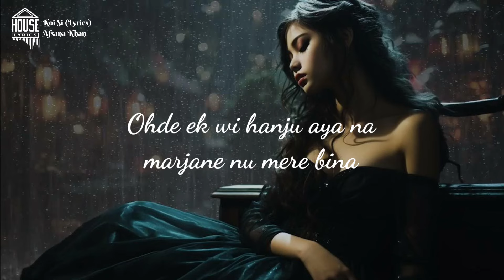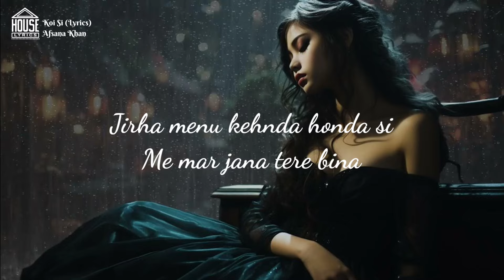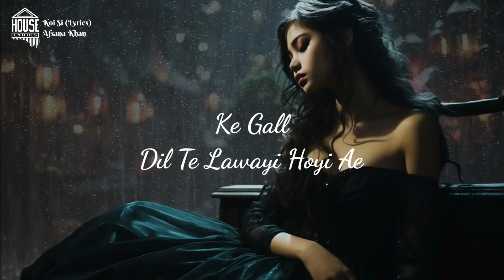Koi Si (Lyrics Video)| Afsana Khan | Nirmaan| House Lyrics | Ik Vi Hanju Aya Na Marjane Nu Mere Bina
House lyrics presents you the most heart wrenching track sung by Afsana Khan which will stir emotions in your heart and take you back in times of heartbreak moments of your live. Written and composed by Nirmaan the song touches every minute detail of the process when there is hard time in love. Blessing the song with a beautiful lyrics video.

Details:
Singer - Afsana Khan
Music Producer - Enzo
Lyricist/Composer - Nirmaan
Director - Amit Prasher
Executive Producer - Marko Roshan
Audio Mix and Master - Gon Smith
Guitars - Shomu Seal
Flute - Gurpreet Singh (Flutepreet)

If you love singing to the core and your heart craves to sing it all, don‘t ache, House Lyrics is a podium for you, For now and times beyond.